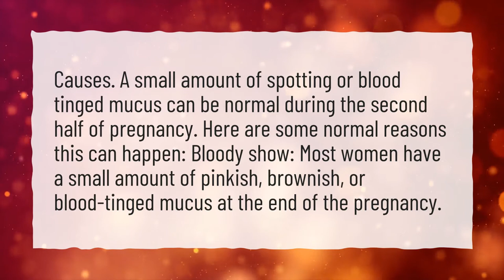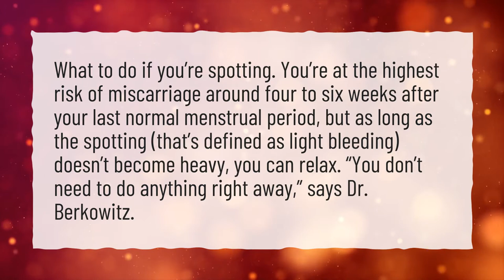Is brown discharge in second trimester normal?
More About Dark Brown Discharge During Pregnancy • Is brown discharge in second trimester normal?